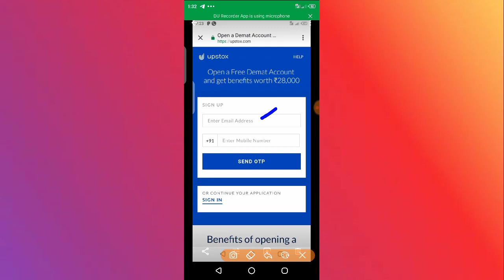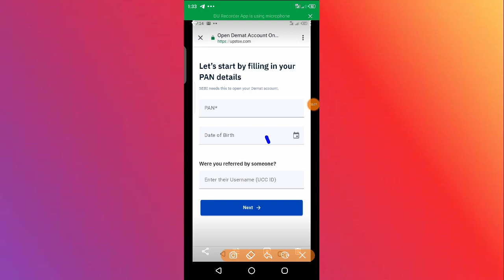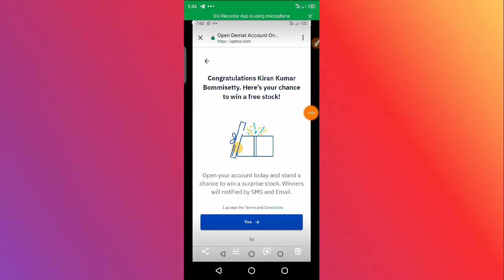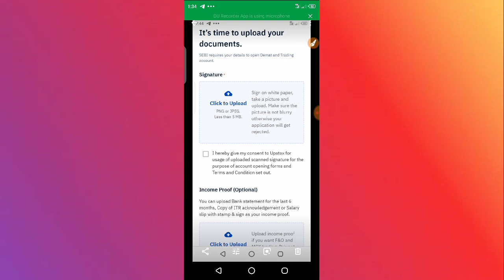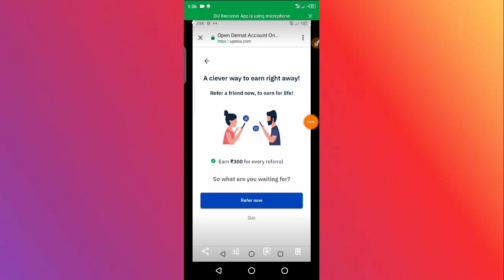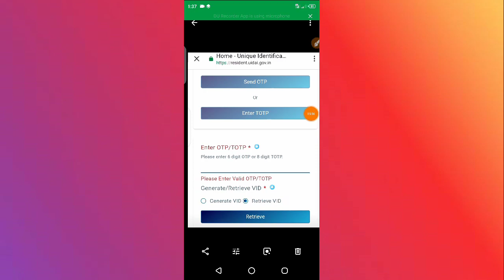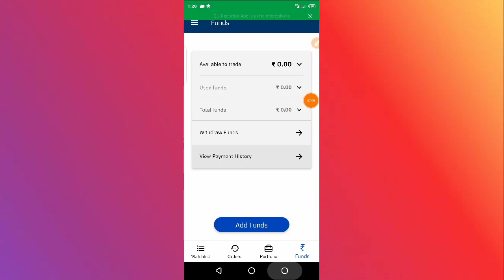Live: ₹500 Upstox Refer and earn money in Bank cash back | Instant 150₹ FreePaytm Giveaway in Telugu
👉10 Refers =5000₹😍🎁

Refer and Earn Bank Cash
Daily earn Paytm Cash

Refer 7 to 10₹

GooglePay
GpayScratch Card
Gpay
Googlepay Tricks
GooglePay loot
GooglePay Cashback

shopping offer Cashback offers
how to earn money at home 2020
work from home
Money earning